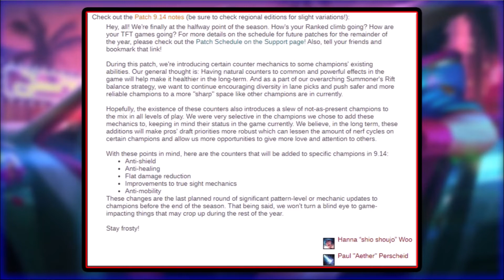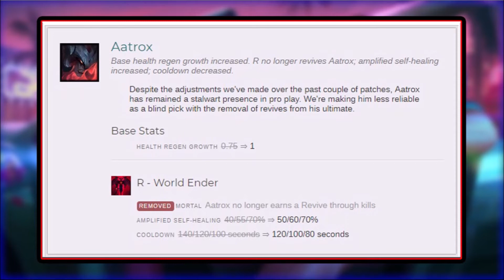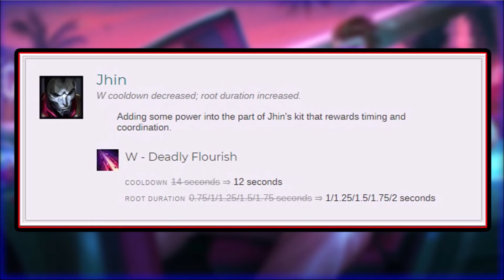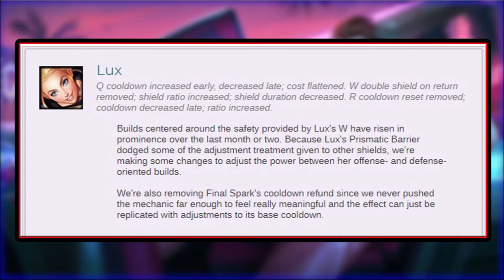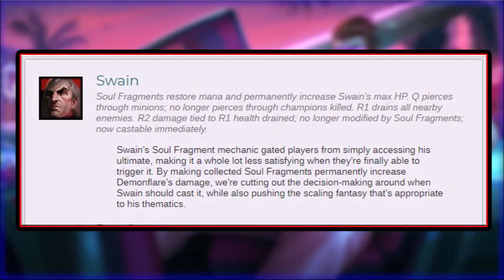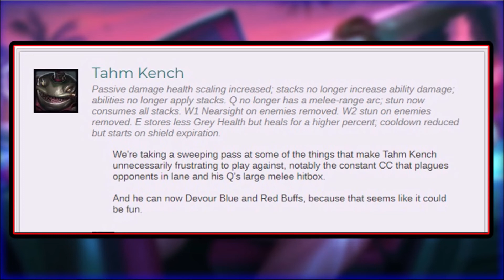TL;DR Patch Notes 9.14 (League Of Legends)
TL;DR Patch Notes 9.14 of League Of Legends, a Patch Rundown of 9.14 with champion changes from Ahri, Akali, and Cassio, to Pyke, Tahm Kench, Jhin, and everything in between. Ranked Teamfight Tactics is LIVE as well as a bunch of Anti abilities! So what do you think? Is this patch hype or nah, dope or nope?